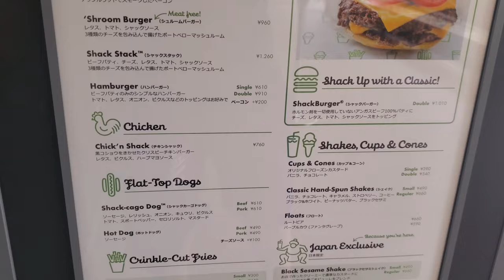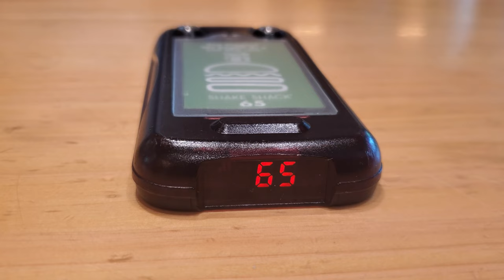Double Shack Burger At Shake Shack Tokyo Japan!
I sold my world history textbook to eat at Shake Shack Tokyo! Double Shackburger, crinkle-cut fries, and an 18oz cup of Shakemeister Ale! What's not to like? All this on today's return episode of Andy Eats Japandy!

Eric Timmer

Dion's Travels

Ericsurf6

Drift Hunter

**TIMESTAMPS**

00:00 - Intro

**Tech Notes**

*Camera Used*

*Mic Used*

*Programs Used*

*Music Credits*

BGM Artist: Kwon